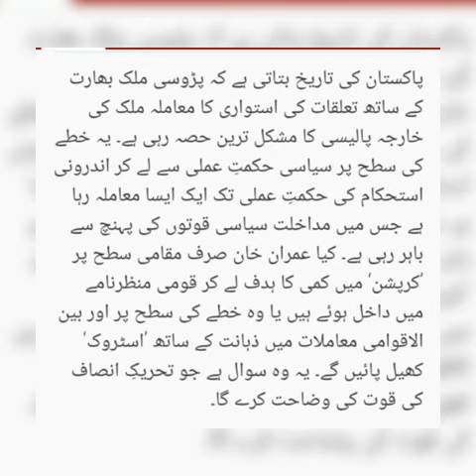Imran Khan 1st Speech After The Election 2018